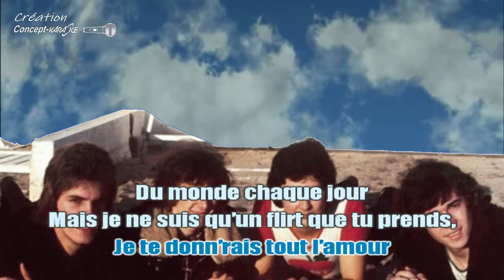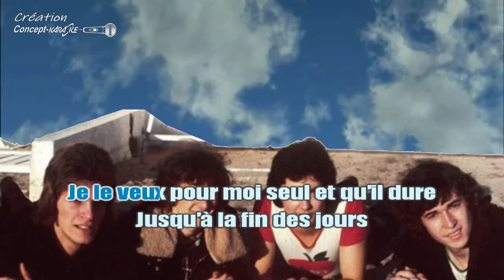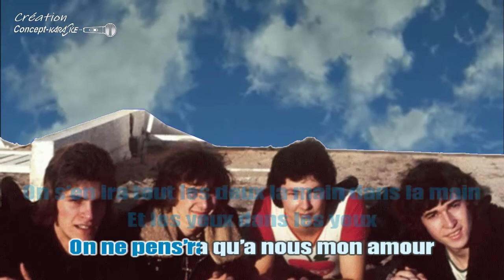Alain Delorme & Crasy Horse - C'est trop facile de me dire je t'aime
Réalisations HQ en liste PRIVÉE